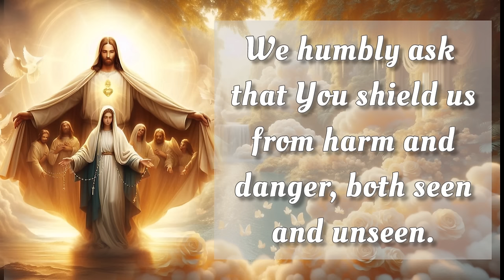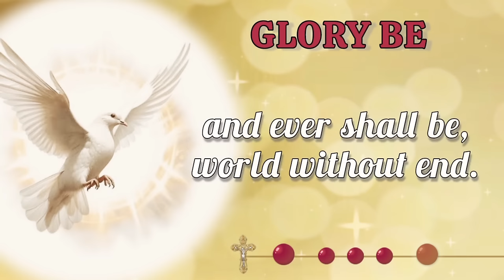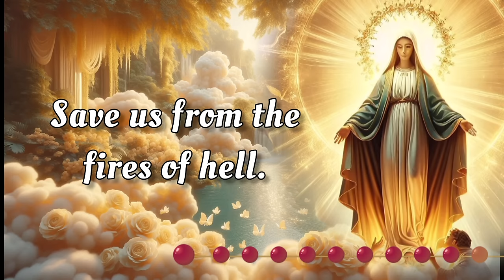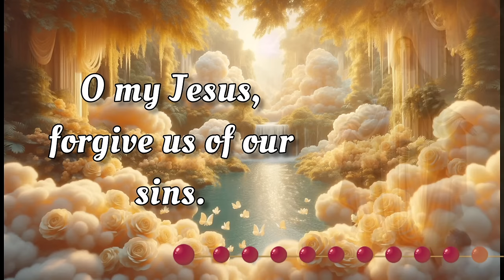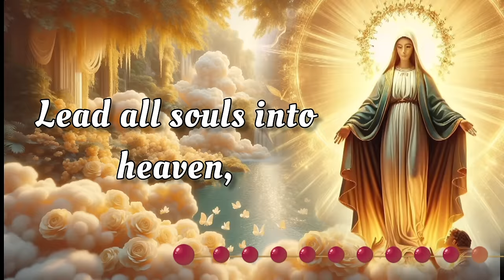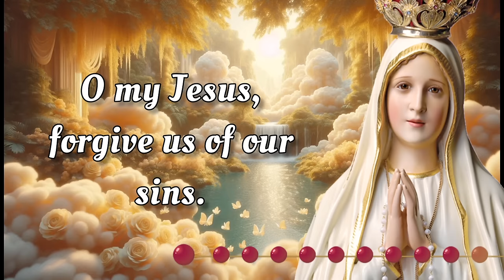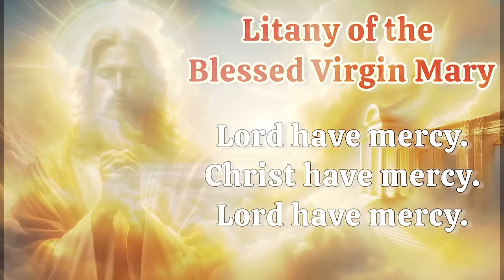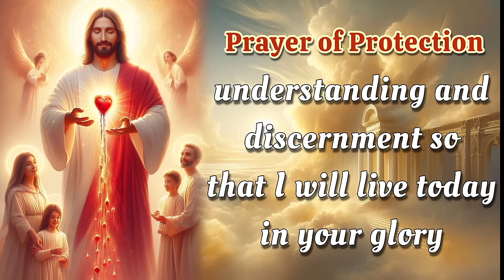HOLY ROSARY with LITANY🌻 Sunday September 29, 2024 🌻 Glorious Mysteries 🌻 Today's Rosary🌹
TODAY Sunday September 29,  2024 we meditate on the Glorious Mysteries of the Holy Rosary. Devote this day to heartfelt reflection and embrace the grace of the Virgin Mary's unwavering devotion.  Additionally, at the end of the Rosary, we raise our voices in Litanies, seeking the intercession of the Blessed Virgin Mary and the protection of Archangel Michael. 🙏

00:00 - Intro
00:34 - Petition of the day
01:41 - Opening Prayers
04:22 - First Mystery - The Resurrection
09:22 - Second Mystery - The Ascension
13:56 - Third Mystery - The Descent of the Holy Spirit
18:28 - Fourth Mystery - The Assumption
23:08 - Fifth Mystery - The Coronation
27:27 - Hail Holy Queen & Closing Prayers
28:39 - Litany of the Blessed Virgin Mary
32:39 - Memorare of St. Bernard
33:15 - Prayer to St. Michael the Archangel
33:46 - Prayer of Protection
34:59 - Outro